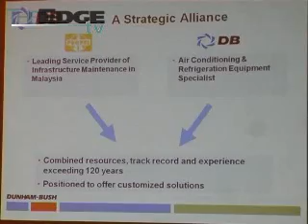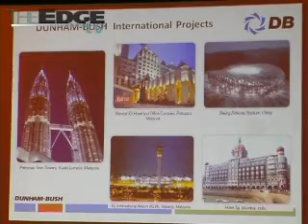Dunham Bush to raise US$300m to US$400m from relisting by 2010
Dunham Bush Holding Bhd(DB), which was taken private in 2007, is expected to be relisted in the next three years, which would see the air conditioner manufacturer raising between US$300 million and US$400 million.